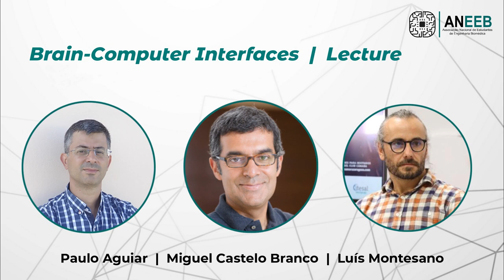Biomedical Engineering Summit 2019 | ANEEB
1st Edition of the Portuguese Biomedical Engineering Summit, Lisboa, 2019

Register here and attend a major event where you will meet honoured national and international speakers

The Biomedical Engineering Summit is a pioneering initiative which is being organized by students from different universities across Portugal, who felt the need to deepen the discussion of Biomedical Engineering issues, promoting a closer relationship between professionals, companies and students.

• Day 1 | October 11 - Machine Learning •
• Day 2 | October 12 -  Tissue Engineering and Biological devices •